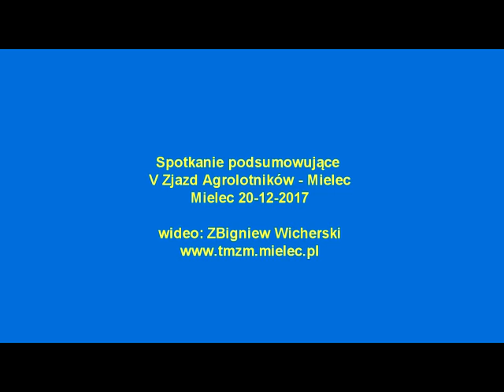Spotkanie podsumowujące V Zjazd Agrolotników, Mielec 20.12.2017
20 grudnia 2017 roku odbyło się w Mielcu spotkanie podsumowujące V Zjazd Agrolotników w Mielcu. Przy okazji podziękowano sponsorom, bez których Zjazd by się nie odbył.